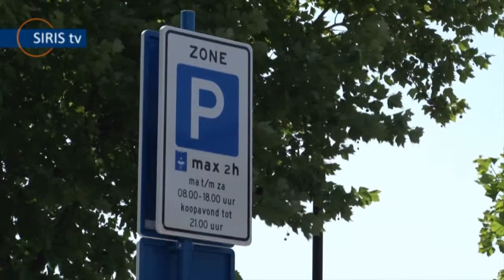Samen over de brug (Aflv. 02)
In de tweede aflevering van Samen Over De Brug aandacht voor de blauwe parkeerschijfzone. Aan het woord wethouder Willy Hanssen en buitengewoon opsporingsambtenaar Christ Jacobs.